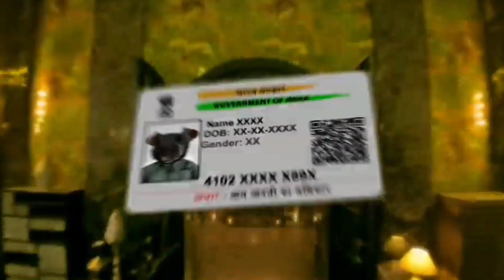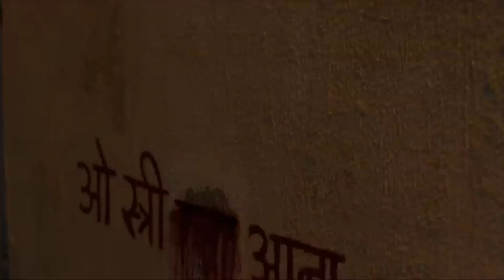Upcoming Sequels Movies In 2024 || 10 Upcoming Big Bollywood & South Indian Films 2024.Pushpa 2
Upcoming All Sequels Movies List From Bollywood And South Indian Cinema In Hindi All Upcoming Sequel Films In 2024 From Much Awaited & Hyped Sequel Pushpa 2:The Rule Featuring Allu Arjun In Never Before Avatar To Singham Again Bollywood Biggest Upcoming Movie 2024 Sequel To Double Ismart Sequel Of Mass Blockbuster & Ram Pothineni Career Biggest Blockbuster Ismart Shankar & Many More Upcoming Bollywood & South Indian Sequels Movies 2024.

Upcoming Sequels Movies 2024
Bollywood Upcoming Sequel
New Upcoming Movies List
Upcoming Movies 2024
Upcoming Sequels Films 2024
Upcoming Sequels Movies
Upcoming South Indian Sequel Films
Pushpa 2:The Rule
Singham Again